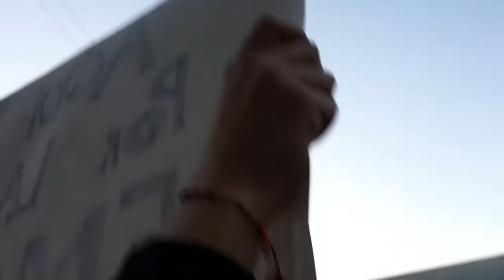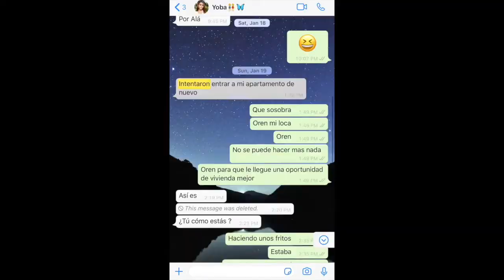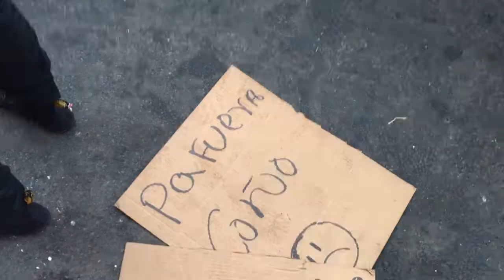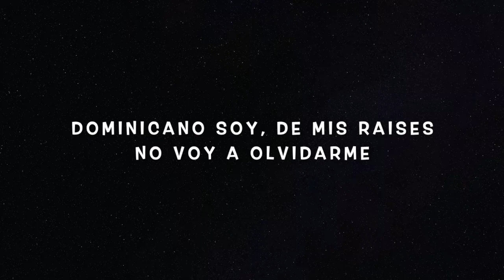Dominicana SOY - PROTESTO por la DEMOCRACIA